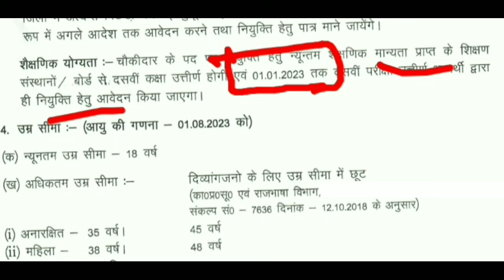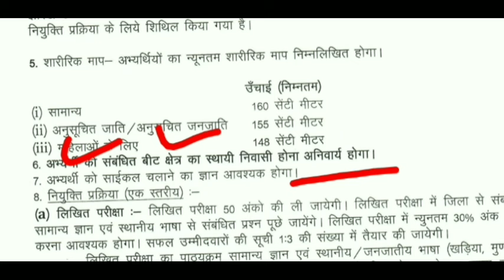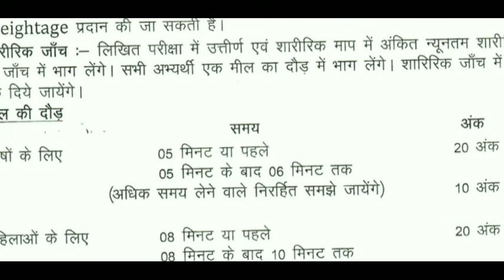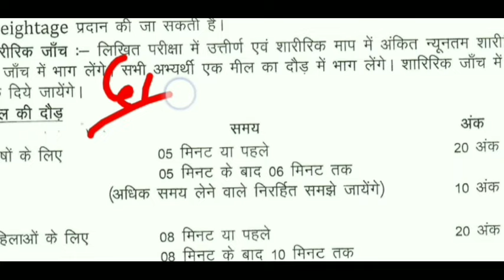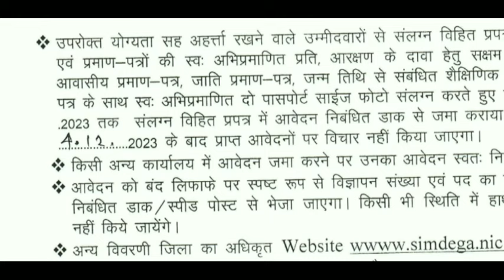ग्रामीण चौकीदार भर्ती 2023 || Gramin Chaukidar Vacancy 2023 || Gramin Chokidar Form Kaise bhare